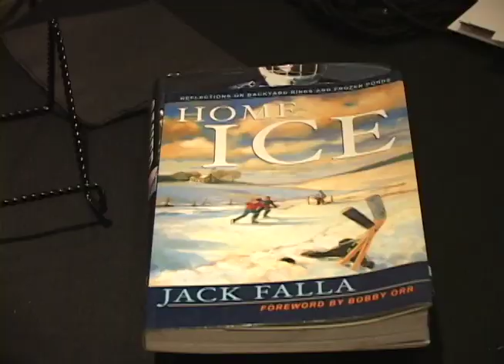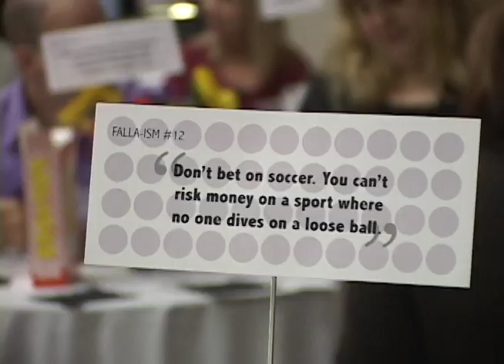Jack Falla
Profiling the life of legendary Hockey writer, Jack Falla, who passed away in September of 2008.